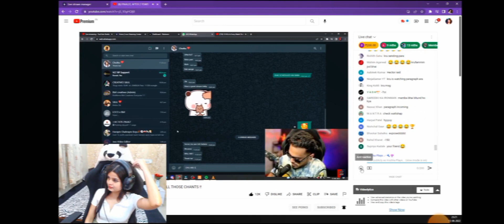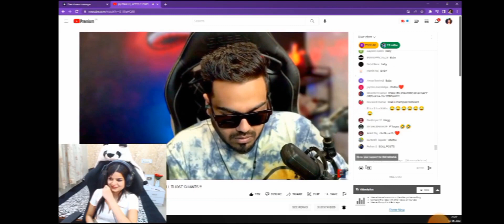Mamba Revel LOVE CHAT With Krutika ❤️😂krutikaplays